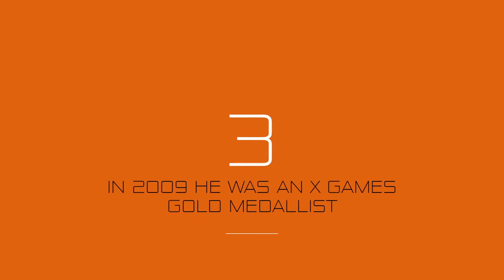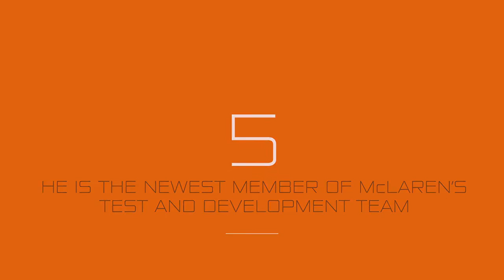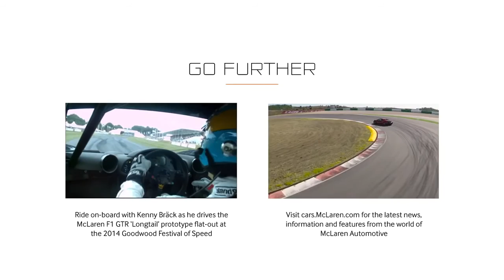The McLaren 675LT Spider - Action Man Kenny Bräck | AutoMotoTV